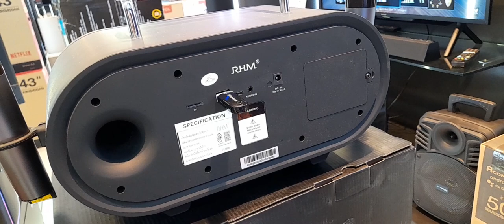RHM ลำโพงคาราโอเกะ ร้องได้ทั้งวันทั้งคืน เพลิดเพลินทุกโอกาสสนุกได้ทั้งครอบครัว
RHM ลำโพงคาราโอเกะ (30 วัตต์) รุ่น K-666 ตอบสนองไว ร้องได้ทั้งวันทั้งคืน เพลิดเพลินทุกโอกาสสนุกได้ทั้งครอบครัว🎙️

💜เรามาชม Power Buy Guru นักรีวิวสินค้าจาก Power Buy รีวิวการใช้งาน และฟีเจอร์เด่นๆ ของลำโพงรุ่นนี้กันเลย และหากรับชมรีวิวจบแล้ว อยากได้ลำโพง เสียงดี ร้องเพลินอย่ารอช้า!! ช้อปได้เลย